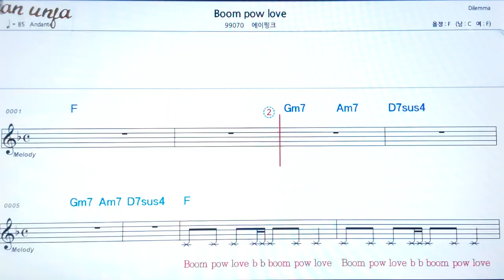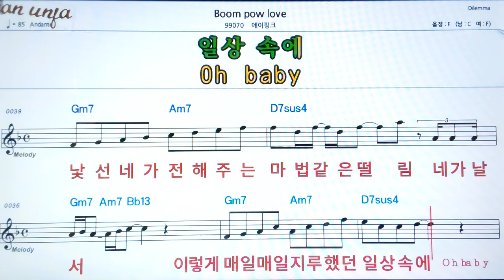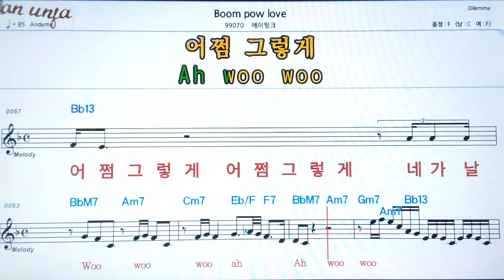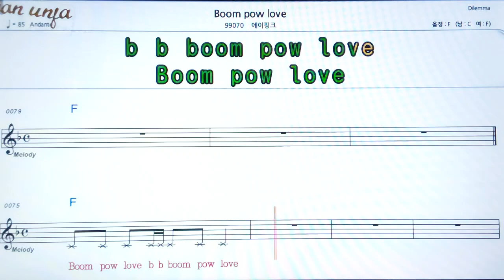Boom pow love/에이핑크👍악보, 기타 코드,가사,Karaoke*가라오케 반주